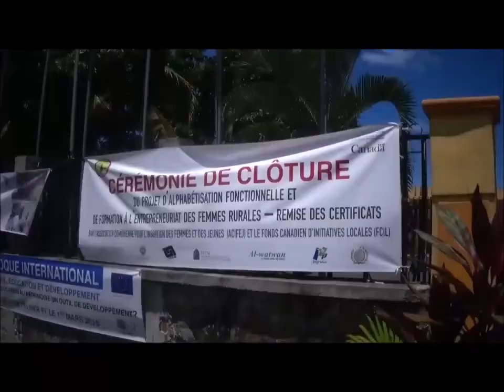CÉRÉMONIE DE CLÔTURE DE L’ACIFEJ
Tsidje-le 28/02/2018